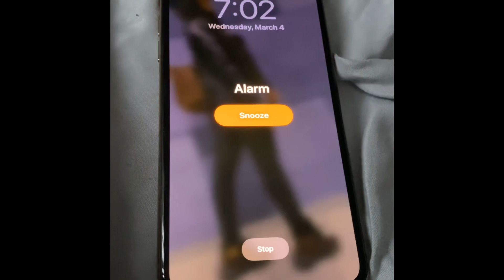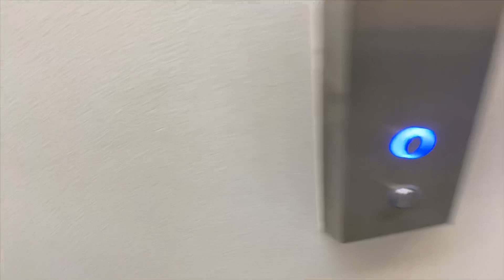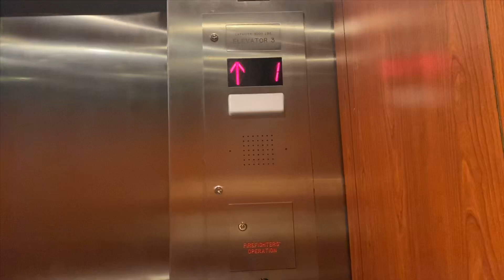MY 7 AM MORNING ROUTINE ... YES 7 AM HONEY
Hey LOVES && welcome back my to channel, for todays video I will be showing you guys my 7 AM morning routine and what I do every morning I have class to achieve my goals, I hope you guys enjoy & see you in my next video 😘